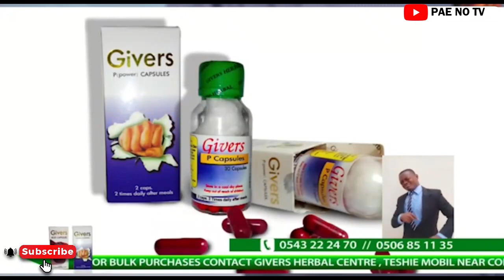Breaking : Medikal withdraws from AMG geng d!rtiɛs Showboy warns him plus Criss Waddle